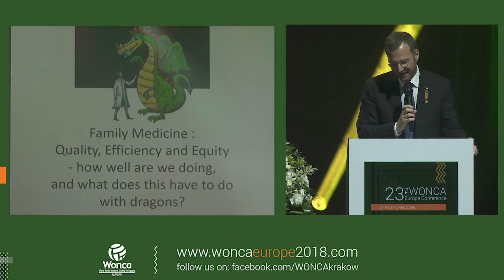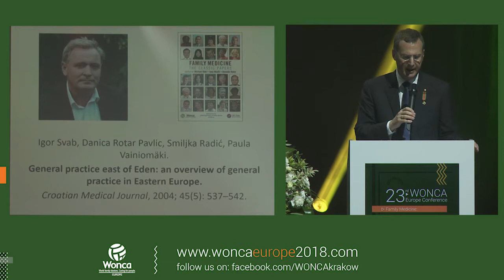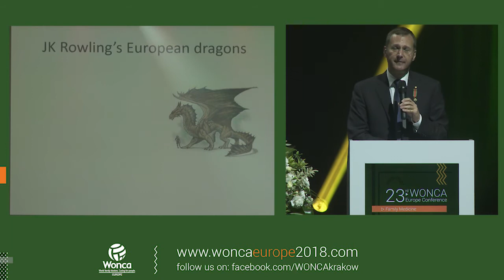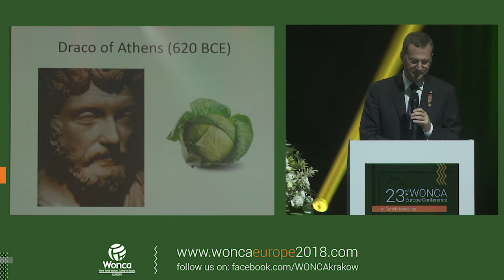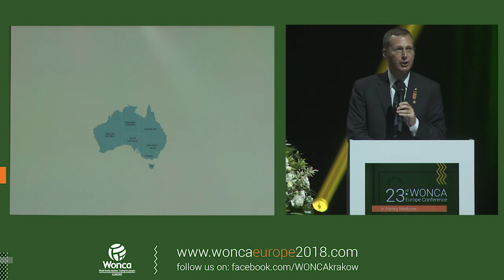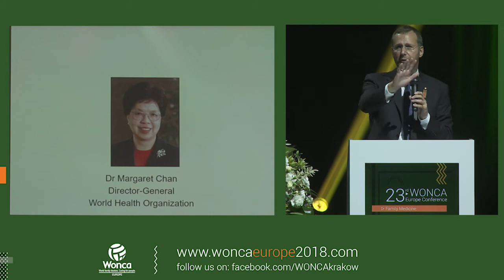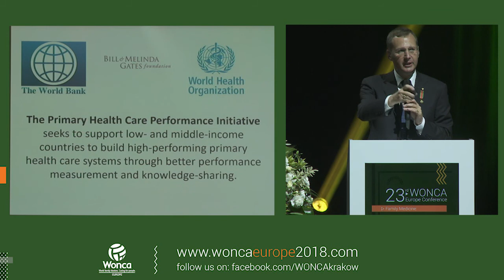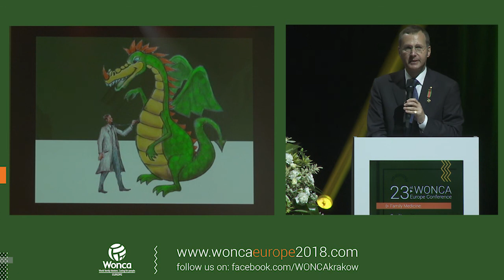Prof. Michael Kidd: Family Medicine: Quality, Efficiency and Equity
The Past President of the World Organization of Family Doctors (WONCA), and Professor and Chair of the Department of Family and Community Medicine, University of Toronto, gives the first keynote speech of the WONCA Europe 2018 conference: Family Medicine: Quality, Efficiency and Equity —how well are we doing, and what does this have to do with dragons?